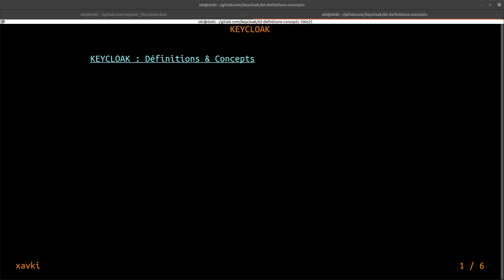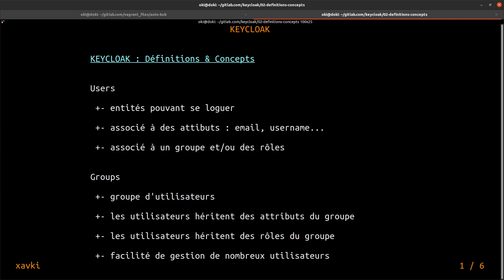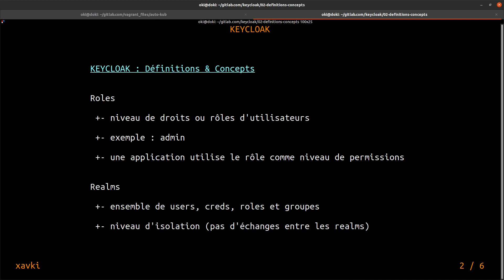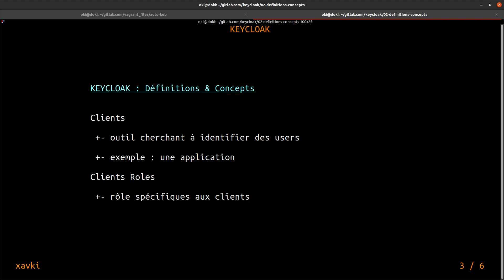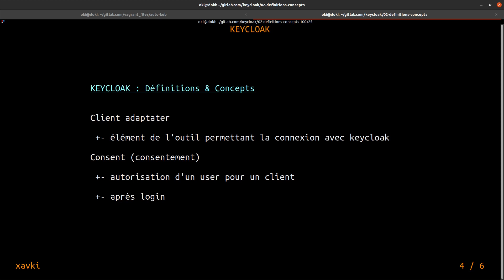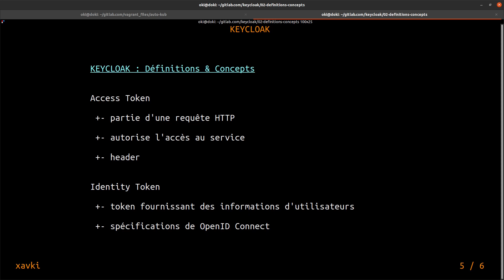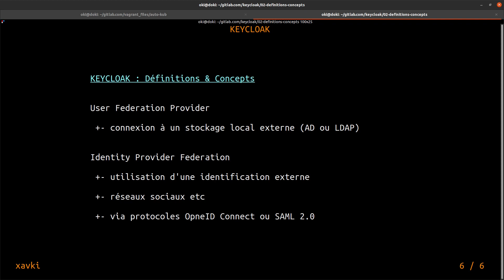KEYCLOAK - 2. Définitions